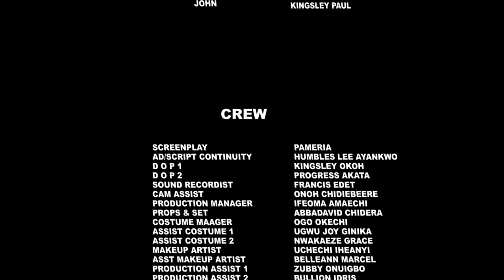How God Saved This Little Girl From Poisonous Food Will Make You Pray Always - Nigerian Movies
This idea adapts the theme of spiritual warfare and the power of God from the video to create a captivating Nigerian Christian movie.

FirstClassTV#nigerianmovies#CANADA#JAMAICA#USA#UK#TRINIDADANDTOBAGO#africannigerianlatestmovies#ruthkadiri247#mauricesamtv